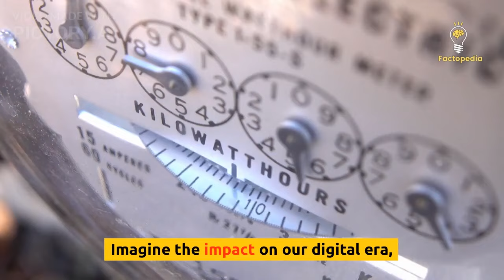What Will Happen In World If All Human Dies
Join us on a mind-bending adventure into a world without humans in this captivating YouTube video. Imagine the unimaginable as we explore the astounding consequences of a world without Homo sapiens. From the dramatic power outage to nature reclaiming our concrete jungles, witness the awe-inspiring transformations that would unfold. Marvel at decaying infrastructure, flourishing wildlife, and the silent symphony of change. Discover the fate of our remains, the preservation of human artifacts, and the cosmic legacy of our celestial endeavors. This thought-provoking journey will leave you in awe till the very last second. Don't miss out on this eye-opening exploration of a world untouched by humanity. Get ready to embark on an extraordinary expedition into a world without humans!